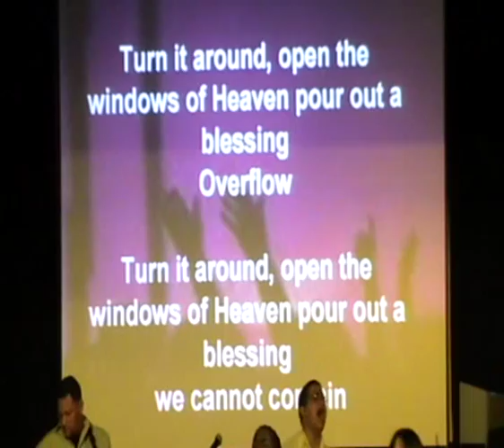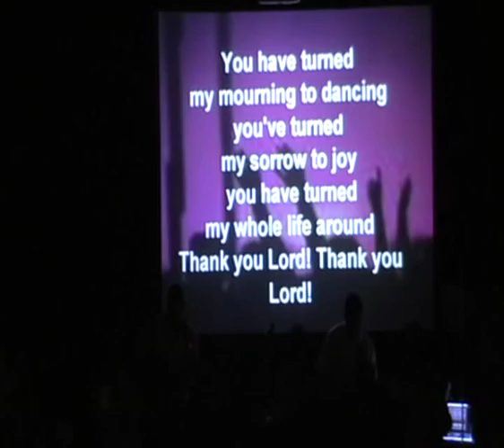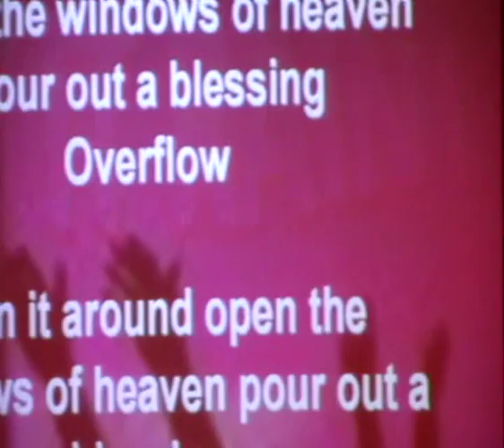chocolate and lyndon petersen - turn it around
From our Woship Excperience 2009. Check out this bass player!!! South Africa's very own Terence Palmer: Schanwille Isaacs. And of course the awesome band... Love You Guys!